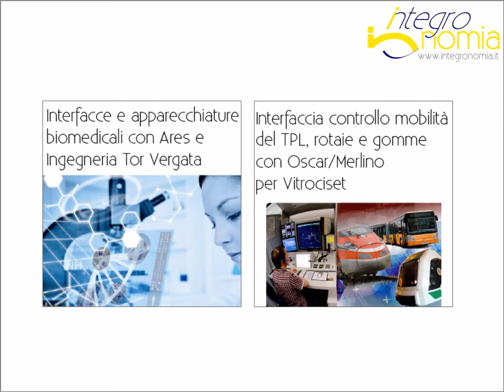Integronomia - ergonomia sostenibilità innovazione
Integronomia, cosa è e cosa fa. Progetti, ricerche, consulenze, formazione in Ergonomia / Ingegneria dei Fattori Umani e Sostenibilità.

L'ergonomia e la sostenibilità consentono di realizzare ambienti, prodotti e processi : sicuri, accessibili, fruibili, usabili, piacevoli, confortevoli, di agevole manutenzione e gestione, a misura dell'individuo e delle sue esigenze.

Una migliore qualità della vita che crea anche i presupposti per più alte performance.

Ambienti e prodotti funzionali, gradevoli e a bassa emissione di inquinanti.

Processi progettati per ridurre i fattori stressogeni e migliorare benessere individuale, organizzativo e performance.

Video di Integronomia – musica by Carlos Estella, Epic Uplifting Melodic Orchestral